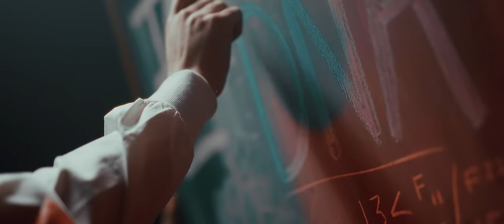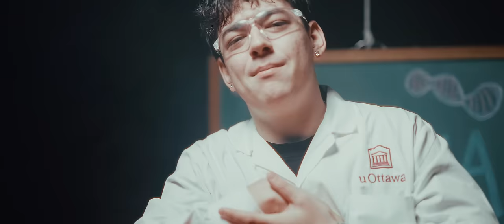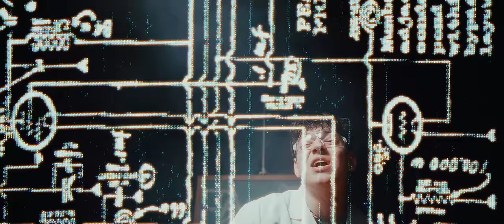Taz - DNA (Official Music Video)